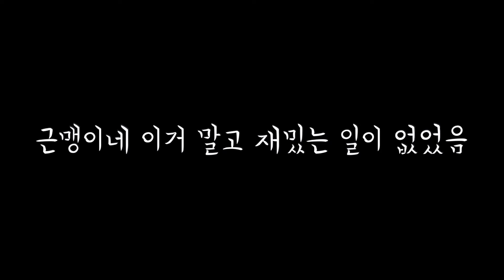부모님께 결혼승낙을 받으러 갔습니다! [소근커플 S.K.Couple]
정식으로 부모님께 결혼승낙을 받으러 다녀왔습니다!!
과연 무사히 받았을까요?! ㅋㅋㅋㅋ

  instagram 👉🏻 pianolsy

  instagram 👉🏻guikkm